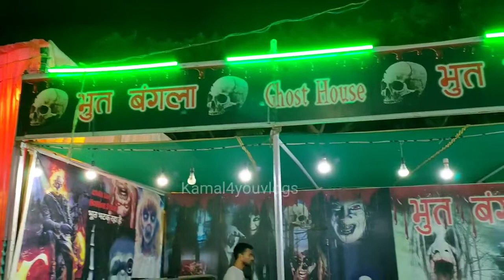Armapur Ka Mela 2022 I Kamal4youvlogs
Hello guys some fun masti with family in Armapur